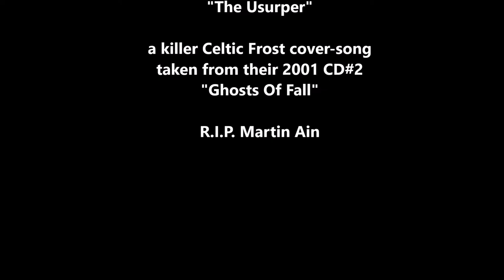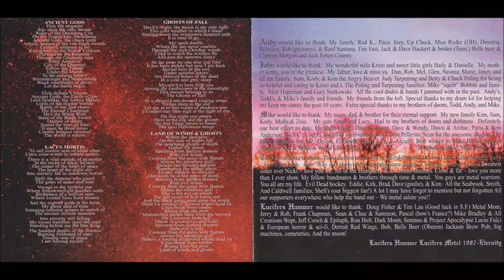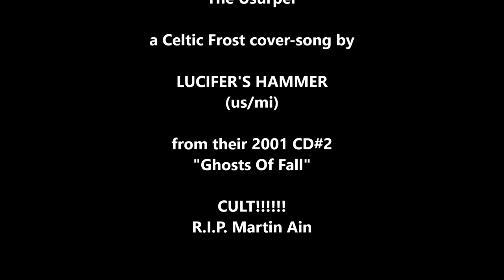Lucifer's Hammer - The Usurper (Celtic Frost-cover) - 2001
This is the cult Michigan Black/Death band LUCIFER'S HAMMER doing a KILLER cover version of Celtic Frost's "The Usurper". This comes of the 2nd and final Lucifer's Hammer CD "Ghosts Of Fall" released in 2001.

R.I.P. Martin Eric Ain